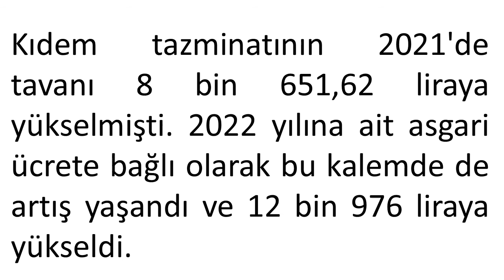2022 KIDEM TAZMİNATI TAVAN TUTARI NE KADAR OLDU?.